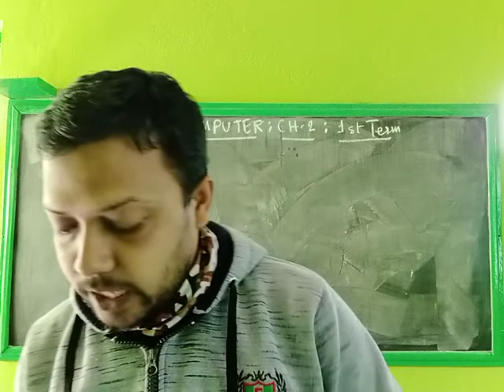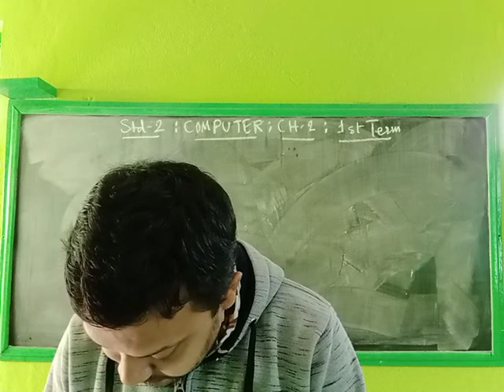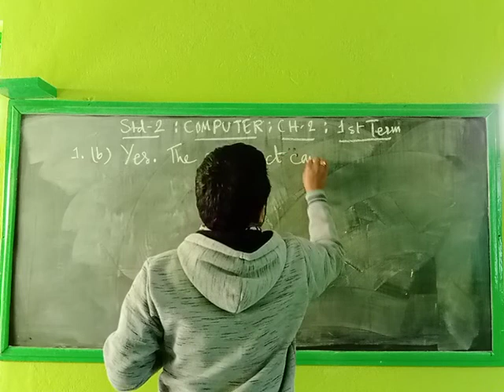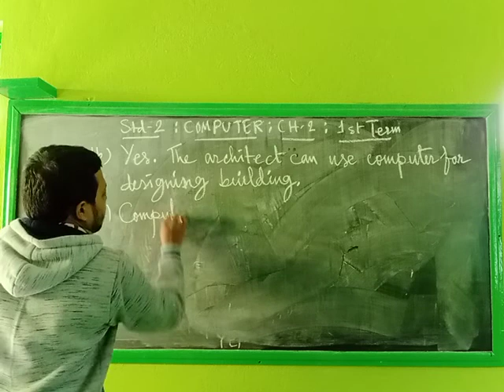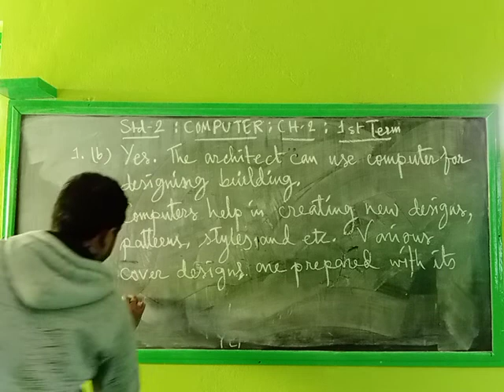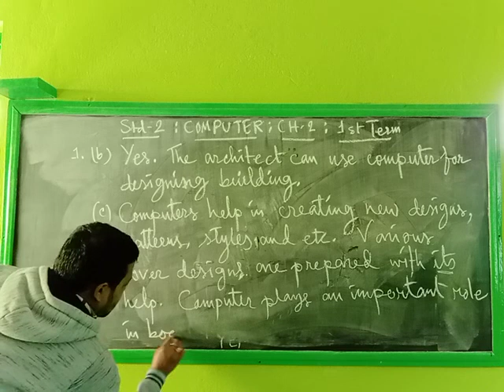STD - II ( SUB - COMPUTER )